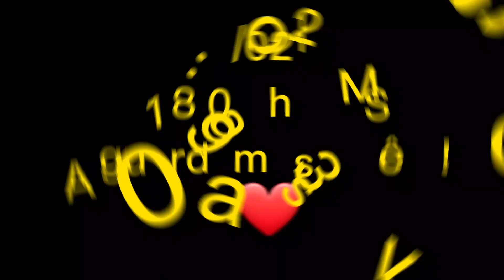URGENTE!! Convite do CasalR&RpantanalMS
Olá amigos  amanhã as 18 horas do Ms  estaremos no Instagram com Juliana Villas Boas, num bate papo descontraído, falando sobre nosso canal...Nossos planos pro futuro e porque o criamos!! Vocês são nossos convidados!!